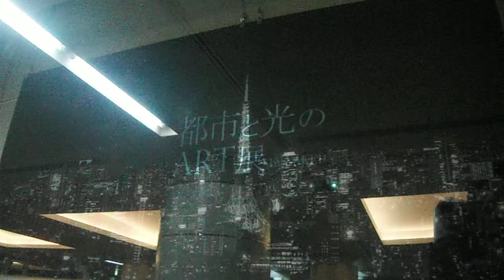DSCF7372行幸通りB1F写真 プロジェクションマッピング20170427都市と光のＡＲＴ展 by NAKED東京タワー